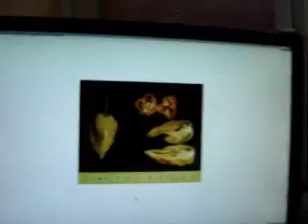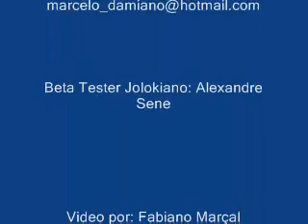Alexandre Sene X suposta Bhut Jolokia Orange - Os Jolokianos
O Marcelo Damiano, nosso parceiro e amigo, efetuou a compra de algumas sementes há cerca de um ano atrás de um conceituado site especializado em pimentas do exterior com a informação de que se tratava de um cross interessante de uma Bhut Jolokia, denominada Bhut Jolokia Orange!!! Tratava-se de uma raridade. Comprou as sementes, recebeu no Brasil e plantou como manda o figurino. Quando o fruto apareceu, notou que o shape da pimenta em nada lembrava uma Bhut Jolokia. Porém como cruzamentos resultam em formas (strains) diferentes, enviou-nos o fruto da suposta Bhut para que pudessemos como os Mythbuster, desvendar a verdade sobre mais uma pimenta "nuclear". O escolhido para realizar tal façanha, foi o nosso beta tester número 01 Alexandre Sene. Assistam o vídeo e façam seu julgamento.